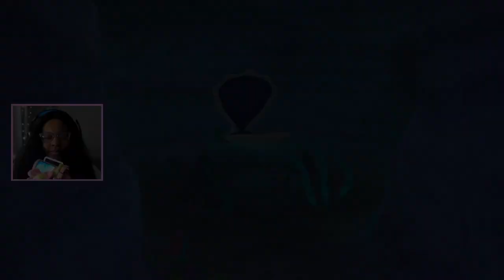Under The Sea! | Kingdom Hearts: Final Mix HD - Part 8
Kingdom Hearts HD 1.5 Remix is an HD remastered collection of the Kingdom Hearts series, Kingdom Hearts follows the main protagonist Sora, a Keyblade wielder, as he travels to many Disney worlds with Donald and Goofy to stop the Heartless invasion by sealing each world's keyhole and restore peace to the realms.

🕗 Timestamp
00:00 Intro
00:52 Kingdom Hearts: Halloween Town Chests
01:08 Kingdom Hearts: Red Trinity
01:28 Kingdom Hearts: Arrive to Atlantica
03:11 Kingdom Hearts: Atlantica: Swim Lessons
05:00 Kingdom Hearts: Atlantica: Walkthrough
05:41 Kingdom Hearts: Atlantica: White Mushroom Heartless
05:55 Kingdom Hearts: Atlantica: Pink Agaricus Heartless
06:22 Kingdom Hearts: Atlantica: Ariel's Grotto
06:44 Kingdom Hearts: Atlantica: King Triton
09:46 Kingdom Hearts: Atlantica: Ariel's Grotto
11:08 Kingdom Hearts: Atlantica: Ursula
12:12 Kingdom Hearts: Atlantica: Dolphin
12:16 Kingdom Hearts: Atlantica: Shark
13:32 Kingdom Hearts: Atlantica: Chest Stuck in Hole
13:58 Kingdom Hearts: Atlantica: Crystal Trident
15:34 Kingdom Hearts: Atlantica: Ariel & Ursula
19:03 Kingdom Hearts: Atlantica: Sunken Ship
19:52 Kingdom Hearts: Atlantica: Ursula Boss
21:55 Kingdom Hearts: Atlantica: Boss
24:33 Kingdom Hearts: Atlantica: Return Trident
25:26 Kingdom Hearts: Atlantica: Keyhole
27:09 Kingdom Hearts: Neverland
30:00 Kingdom Hearts: Neverland: Peter Pan
31:12 My Thoughts
32:03 Outro